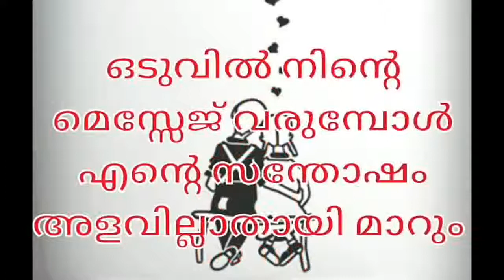പിണക്കവും പരിബവും ഇല്ലാത്തതായി ആരും ഇല്ല..malayalam whatsapp status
sad whatsapp status emotional,
sad whatsapp status ever,
sad whatsapp status especially for girls,
sad whatsapp status ek villain,
sad whatsapp status especially for girls and boy time issues finally break up scenes,